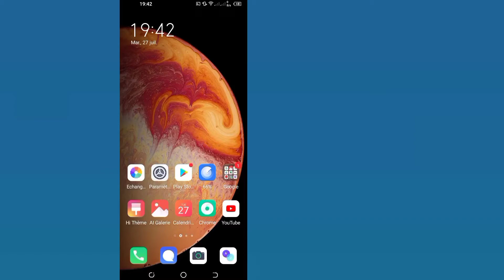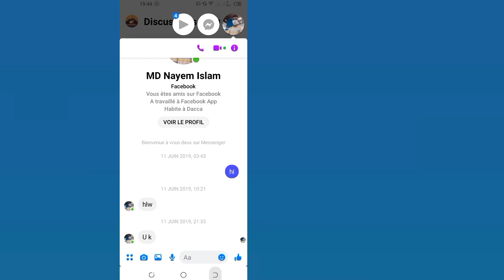Comment réparer Messenger bulles de discussion ne fonctionne pas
Ici, dans cette vidéo, vous apprendrez Comment réparer Messenger bulles de discussion ne fonctionne pas.  regardez cette vidéo complète et suivez toutes les étapes sans sauter.  C'est une méthode super simple et facile.